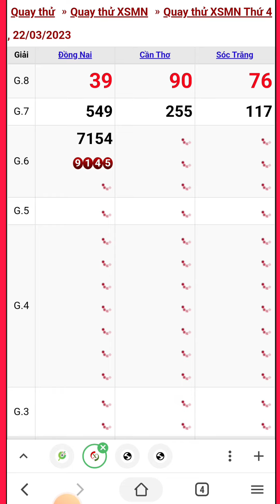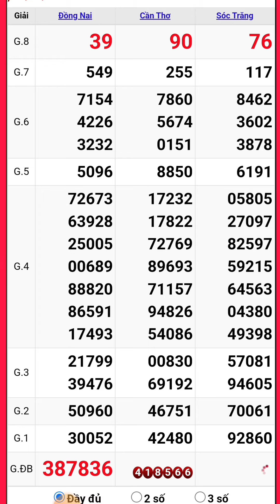Quay thử xổ số miền nam hôm nay thứ tư ngày 22/3/2023 #6 đồng nai - cần thơ - sóc trăng